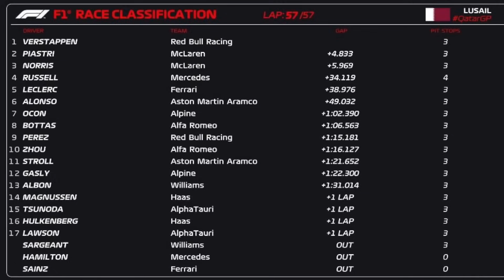Формула 1 | Обзор Гран-При Катара 2023 | МЫСЛИ | Спасибо что живой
Здравствуйте, друзья!

Обзор, они же мысли о прошедшем Гран-При Катара...гонке, которая  превратилась в такую - школу выживания "Умри или Сдохни!"

Люди не выдерживали этого, буквально квалификационного темпа, в котором им нужно было проехать 100 % дистанции Гран-При и буквально умирали за рулем. Жара, перегрузки, влажность, в общем дичайшие условия даже для таких атлетов, как современные гонщики Ф1!

Карта Сбер – 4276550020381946 Илья Александрович
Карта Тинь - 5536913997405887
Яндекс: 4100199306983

💲 Поддержите Диванную Формулу на Boosty и получите приглашение в закрытый чат и вообще просто потому что вы можете: